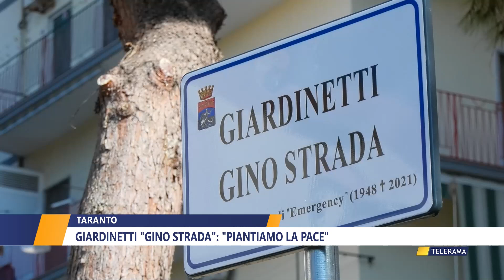Taranto. Giardinetti "Gino Strada": "Piantiamo la pace". di Walter Baldacconi